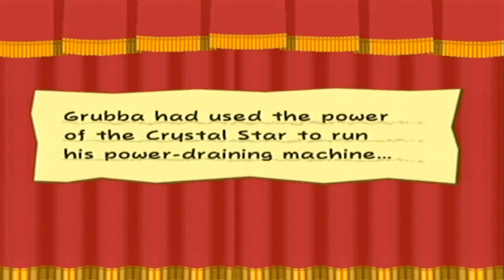Paper Mario: The Thousand Year Door Longplay 1080p - Chapter 3 (Part 4) No Commentary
Welcome to Chapter 3 (Part 4) of my Paper Mario: The Thousand Year Door Longplay. In this video i will be playing through the Chapter 3 of this fantastic game.Gameplay captured with the Hauppauge HD PVR Rocket and edited with Sony Vegas.